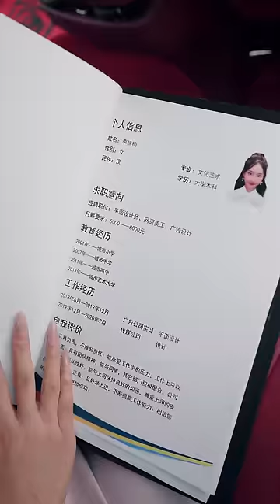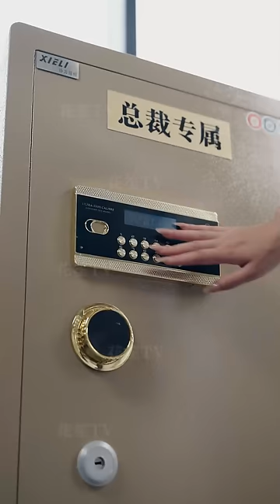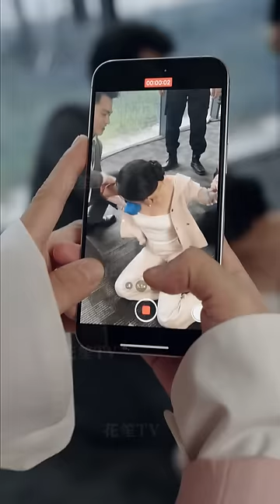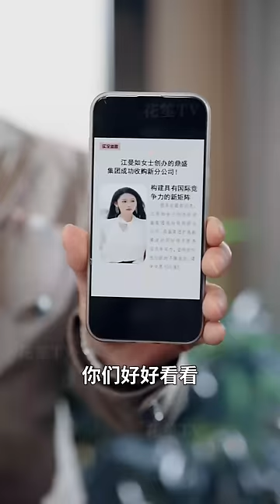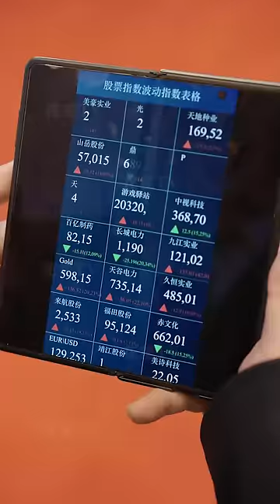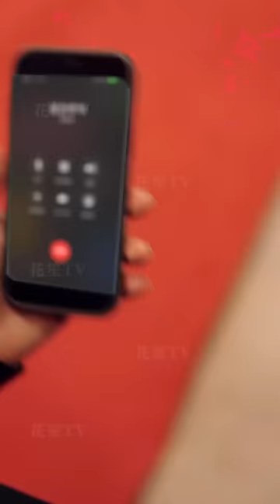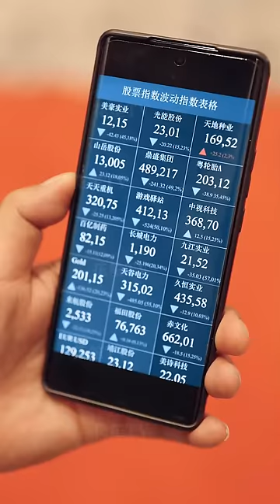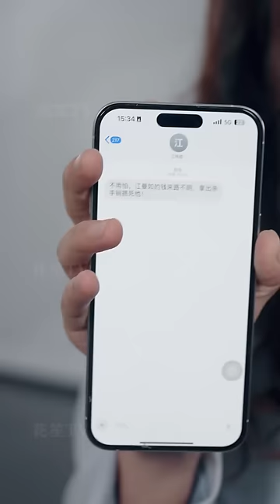【Multi Sub】[FULL |乘风破浪的女老板] 当她在自己的公司遇到曾经霸凌她的同学，她能走出阴霾并绝地反击吗?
【大纲】鼎盛集团总裁江曼如从小生活在重男轻女的家庭中，还曾遭受校园霸凌，在班主任王老师的帮助下 保送清北大学，毕业后白手起家建立鼎盛集团。受王老师所托，江曼如答应为之前霸凌自己的同学在集团安排 一份工作，以赵美琪为首的同学不知道江曼如的身份，对其进行羞辱打压，被江曼如打脸。赵美琪中途逃走， 联合男主的哥哥江伟成在王老师的寿宴上继续打压女主，但女主的总裁身份被坐实，赵美琪被江伟成刺伤。后 江伟成以母亲为要挟，要求江曼如将产业交给他，江曼如与幡然醒悟的赵美琪联手，就最终救下母亲，成立了 反霸凌救助中心。
【女反】王妍
【女主】邰靖懿